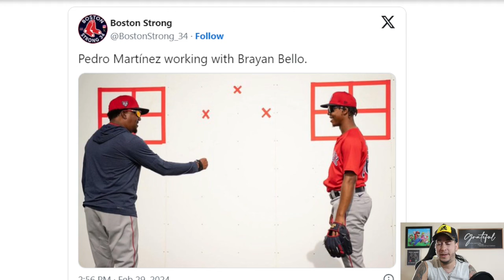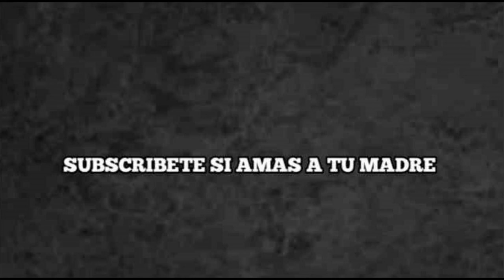BOSTON RED SOX FIRMA A C.J. CRON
Las Águilas Cibaeñas es un equipo de béisbol profesional de la Liga de Béisbol Profesional de la República Dominicana (LIDOM), con sede en Santiago, en la región norte del Cibao. Fundado en 1933, el equipo ha ganado 6 Series del Caribe y 22 títulos nacionales.

El equipo es popular entre los fanáticos del béisbol dominicano por la frase: “La Leña Está Aquí”, y Águilas Cibaeñas se ha ganado el apodo de “Las Cuyayas” y “Los Mameyes”. Estos apodos hacen referencia a la mascota del equipo y al clásico color amarillo que usa el equipo en su uniforme oficial.

Las Águilas Cibaeñas ganaron el último partido de la serie en su estadio local, el Estadio Cibao, por marcador de 2-1. Mendy López y Rafael Furcal conectaron jonrones en el juego. Furcal, conocido popularmente como “Furcalazo”, selló el juego con su jonrón en la octava entrada.

El Estadio Cibao recibe el apodo de “Valle de la Muerte” y muchos fanáticos lo consideran el estadio más intimidante para el otro equipo del país o incluso de todo el Caribe. El Estadio Cibao es conocido como el estadio más ruidoso y feliz del Caribe. Históricamente las Águilas Cibaeñas se han desempeñado mucho mejor en casa que fuera de casa.

Las Águilas Cibaeñas tienen más exjugadores en las Grandes Ligas de Béisbol que cualquier otro equipo dominicano. Algunos jugadores actuales de la MLB que jugaron con Águilas Cibaeñas incluyen a Edwin Encarnación, Carlos Martínez, José Reyes, Jonathan Villar, Carlos Gómez, Juan Lagares, Dellin Betances, Bartolo Colón, Wandy Rodríguez, Melky Cabrera, Danny Santana, Yoenis Céspedes, Starling Marte, Brandon Moss y el actual mánager de los Cleveland Guardians, Terry Francona.

Los Boston Red Sox fueron establecidos en 1901 como uno de los ocho equipos fundadores de la Liga Americana.
Originalmente conocidos como los Boston Americans, el equipo cambió su nombre a Red Sox en 1908.
Los Red Sox disfrutaron del éxito en los primeros años, ganando la primera Serie Mundial moderna en 1903 contra los Pittsburgh Pirates

En 1918, los Red Sox ganaron su quinto título de la Serie Mundial con el destacado lanzador Babe Ruth.
Sin embargo, dificultades financieras llevaron al equipo a vender a Ruth a los New York Yankees en 1919, comenzando la infame "Maldición del Bambino".
Los Red Sox experimentaron una sequía de campeonatos que duró hasta 2004

La maldición finalmente terminó en 2004 cuando los Red Sox ganaron la Serie Mundial, barriendo a los St. Louis Cardinals.
El equipo, liderado por jugadores como Manny Ramírez, David Ortiz y Pedro Martínez